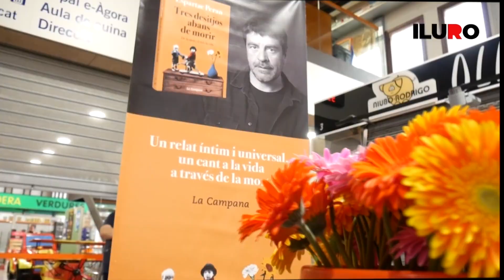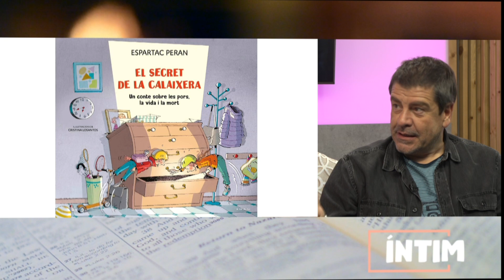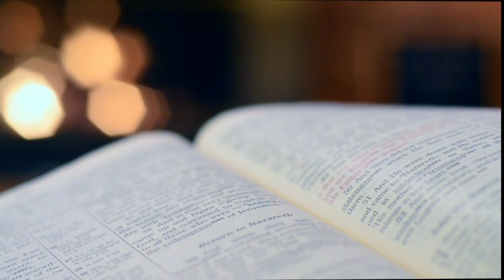Íntim amb Espartac Peran